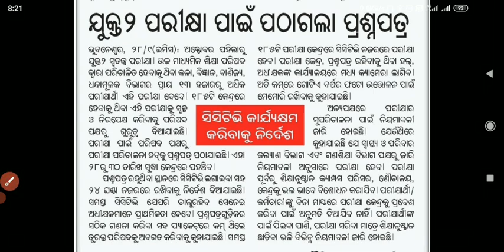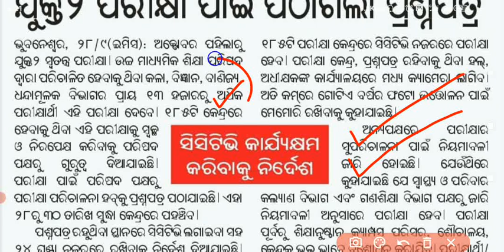+2 Exam Question // CCTV observe the Exam